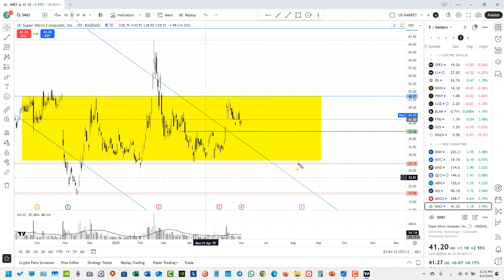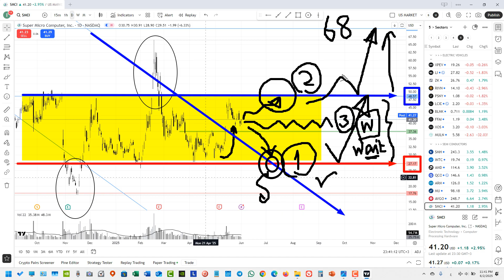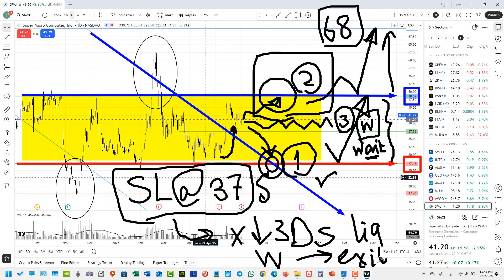السوق الأمريكي | سهم سوبر مايكرو كمبيوتر - 2025.06.02 - SMCI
كورس BCI
مدة الدورة ثلاثة أشهر
سعر الكورس كامل 500 دولار أمريكي
باب الإشتراكات مفتوح

القسم الأول من الكورس مجانا على القناة